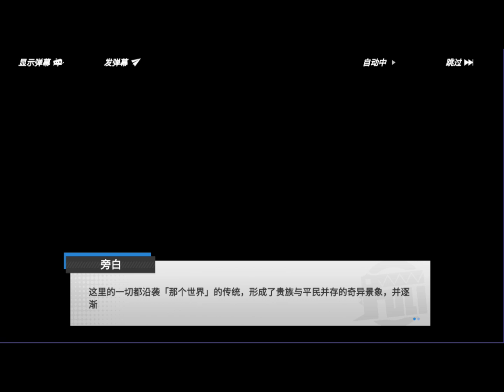37-黎明的奧古斯都_11=手辦物語=高能手办团模型少女AWAKEフィギュアストーリー미니어스Figure Fantasy=